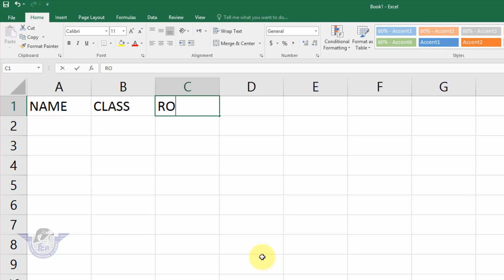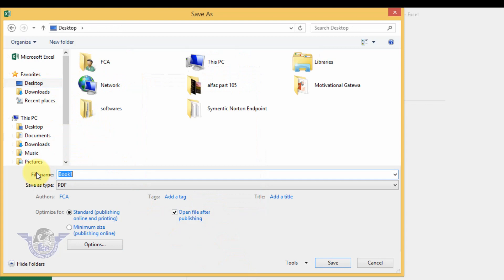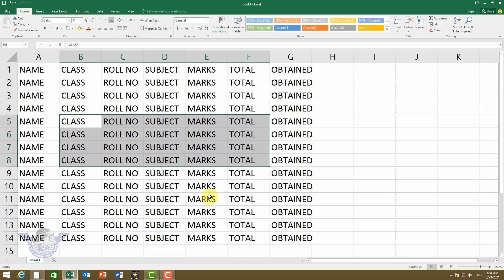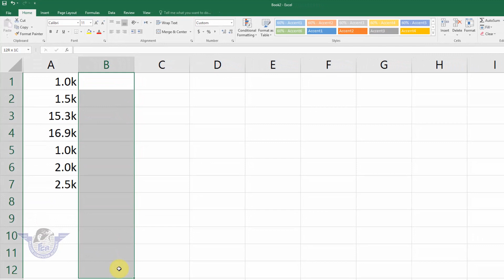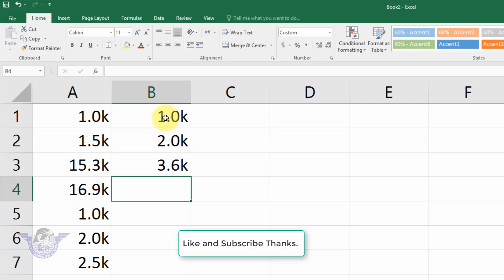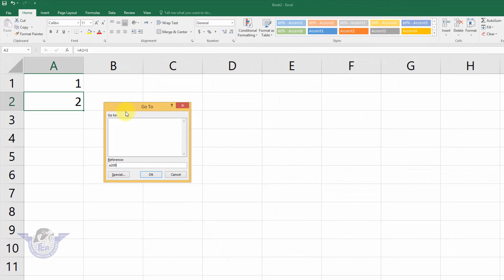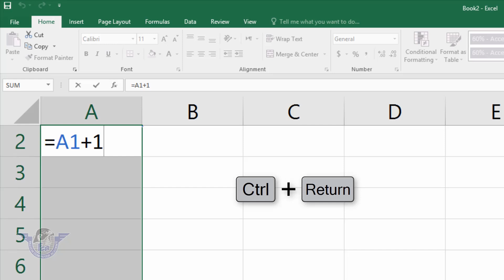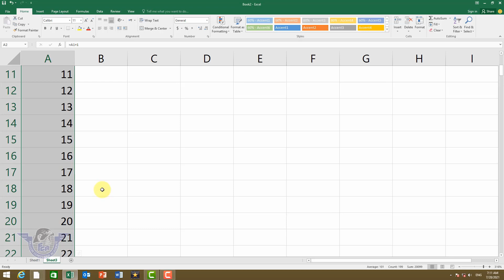MS Excel 4 Best Magical Tips & Tricks in Urdu Hindi | MS Excel Advance Lecture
Main Topics:
1.Selection to PDF in Excel
2.Serial No New Mathod
3.How to change Cell movement with Enter
4.how to convert 1000 Number to 1K